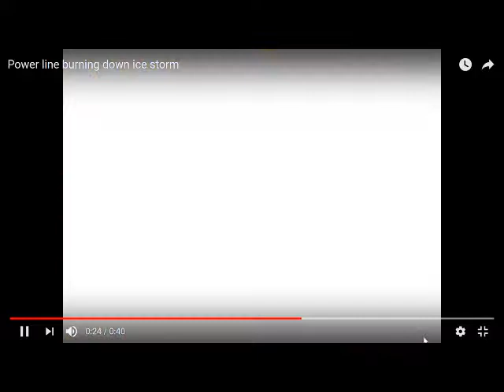Pickering - arcing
Arcing in vegetaion